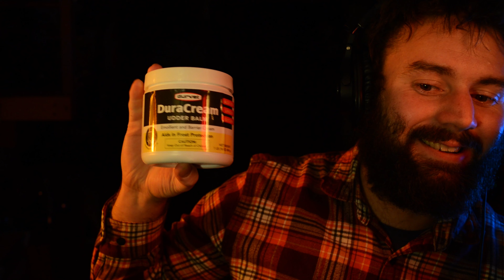ASMR Tapping Assortment (for Sleep and Tingles) Background ASMR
Hello friends, welcome back! Tonight I have a nice tapping assortment for you, with very little talking. I’m trying for a more consistent tapping rhythm tonight, rather than just erratic tapping (though there is some of that too).
Enjoy with headphones for the best ASMR experience.

0:01 Whispered Intro and Tapping
2:12 Udder Balm (plastic)
6:36 Cork Cube
12:43 Hollow Toy Pumpkin
16:53 Tiny Canvas
22:33 Beeswax Food Wrap
26:37 Haakaa (silicone)
31:00 Wood Fish Instrument
35:54 Pink Foam
38:27 Whispered Outtro